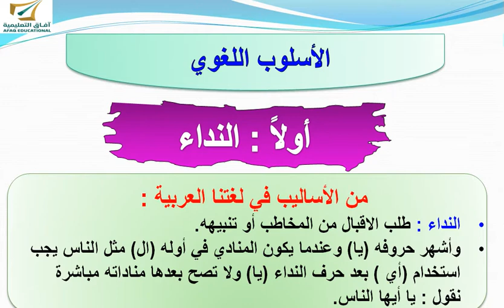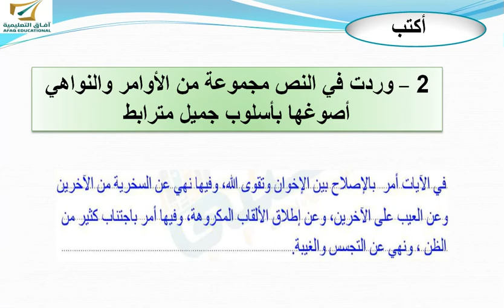لغتي.. الفصل الدراسي الأول.. الوحدة الأولى.. الأسلوب اللغوي (نداء ما فيه ال)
الخامس الابتدائي